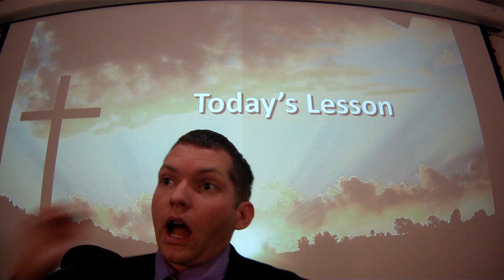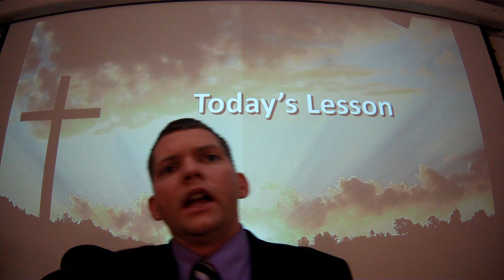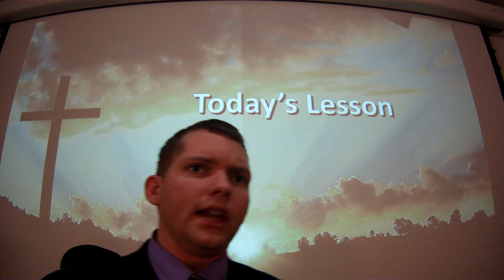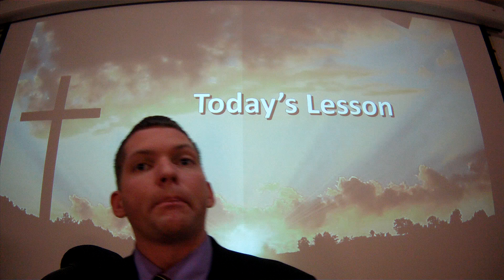The church of Christ